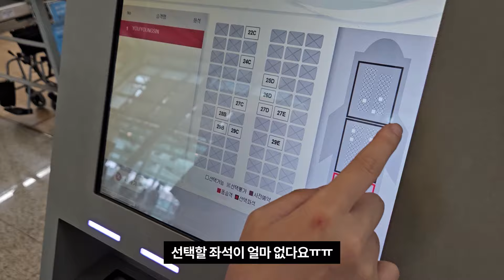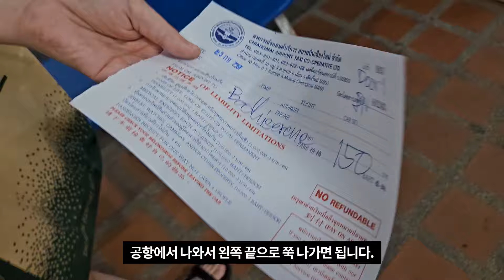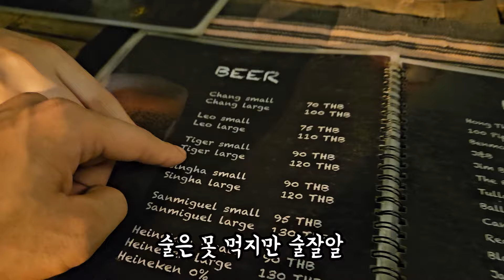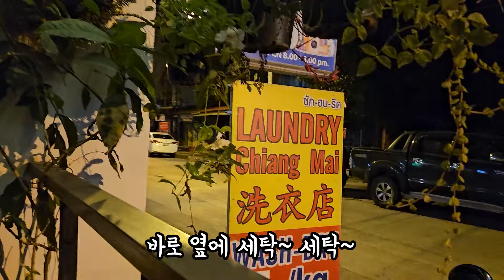이스타 항공 2인 40만원(기내식 치킨 먹지마요...)기내수화물 셀프 체크인 / 태국치앙마이 1일차 여행경비